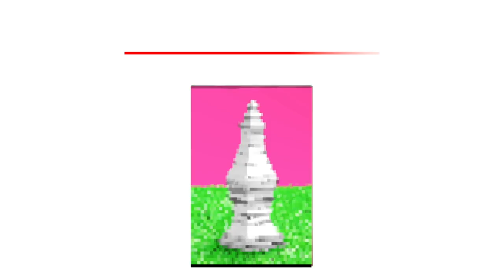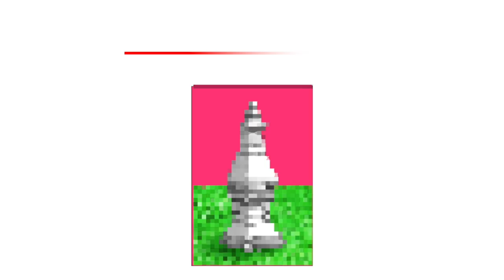Voice Of Art - Losing My Leaves (ft. Claus Højensgård) - s0599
The art-pop collective Voice Of Art releases their single

The single encapsulates the stream of consciousness with long flowing chords and the accational Voice Of Art vocals singing "bau bau". Claus Højensgaard is featured with an impressive trumpet solo telling the story of losing ones leaves.